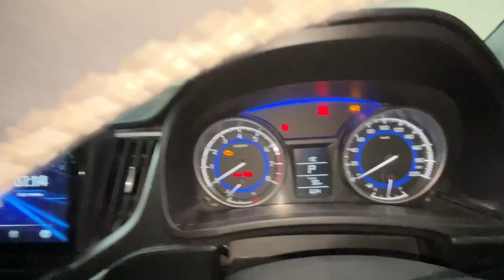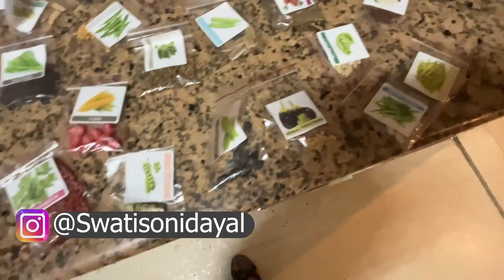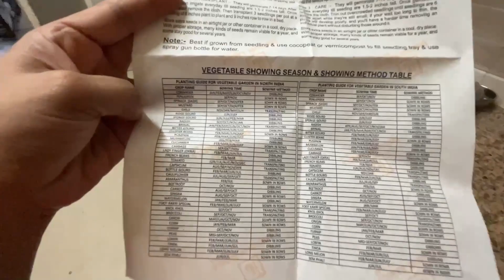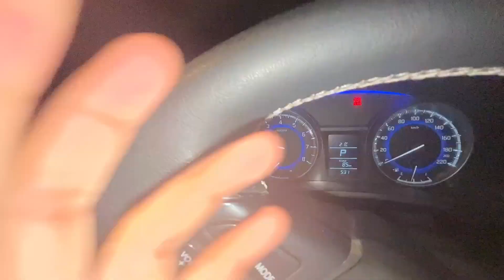Kaisa raha work from home ka 1st day |Lalita-special feel karvaya|SwatiSoniDayal@iDFreshFoodOfficial